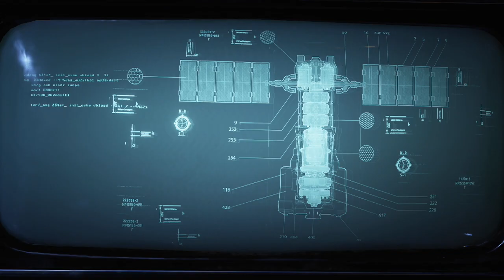"GEARS 5" | Cap. 1 | "¡EL REGRESO DE LOS TACOS LOCUST!" | dannypetrucci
Que onda chicos!! Es momento de volver con la Fondita de Marcus Fenix!!

Los Tacos Locust están de vuelta!!!

Prepárense para una de las experiencias mas satisfactorias de todas con está nueva entrega que promete muchísimo! :D

No se pierdan ni un segundo de GEARS 5!

Gamertag: dannypetrucci

Twitch Tv: dannypetrucci

*Agradecimiento especial a Vexento por parte de la música en este video*